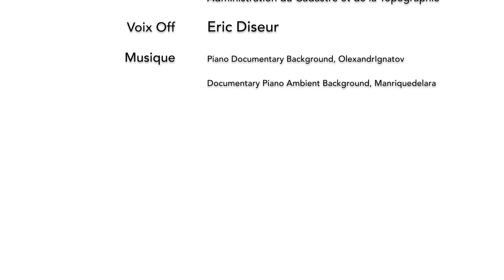Documentaire Parc Naturel de l'Our au Luxembourg (extrait)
Une voix posée, explicative, dans ce documentaire consacré au Parc Naturel de l’Our, officiellement créé en 2005, qui se trouve au nord-est du Luxembourg et a une frontière commune avec l’Allemagne et la Belgique.